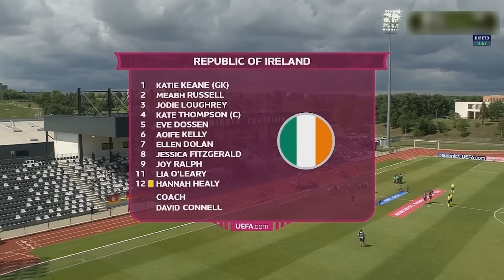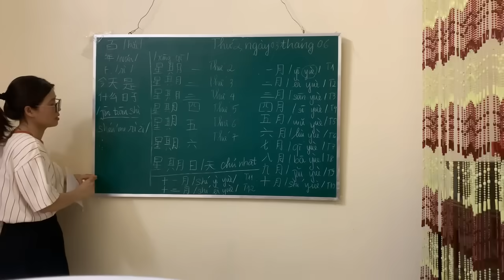Ireland vs Germany | Highlights | U19 Women's European Championship 18-07-2024